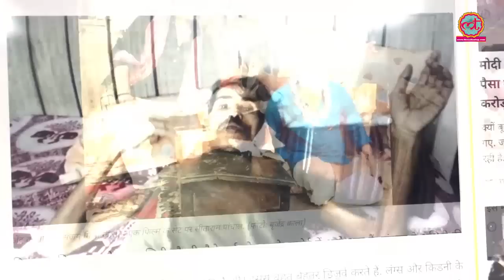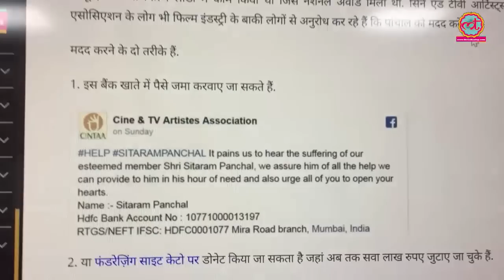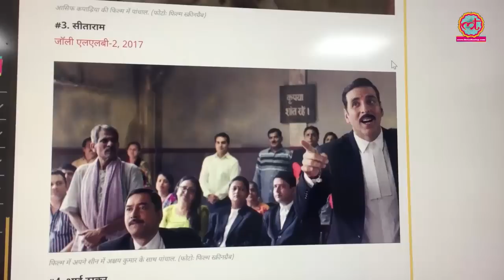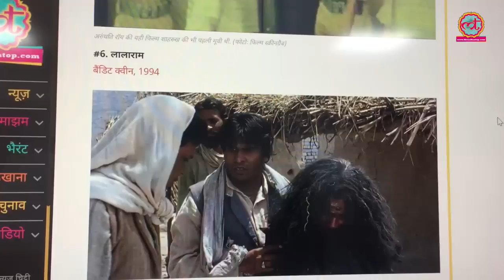'Jolly LLB 2' में जिस एक्टर ने हमें हंसाया अब बहुत बुरी हालत में है | The Lallantop